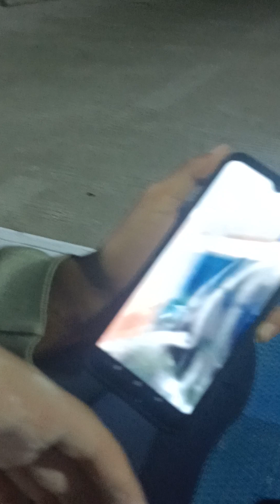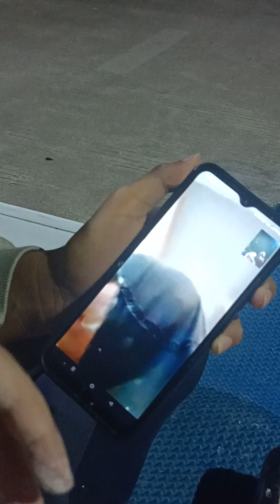main karambol kalah cemong